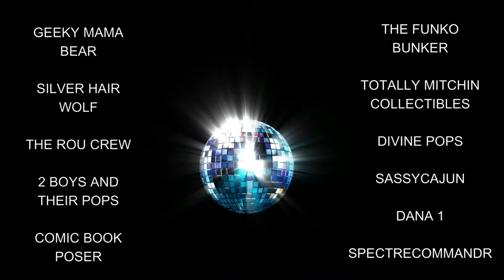UNBOXING A FUNKO MYSTERY BOX SMEYE WEDNESDAY FUN MYSTERY BOX DID WE PULL A GRAIL?